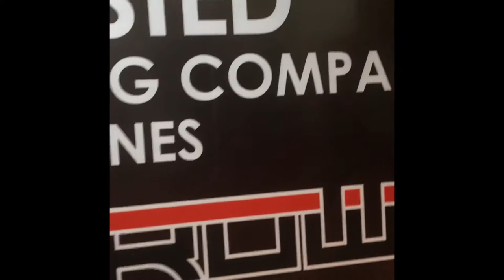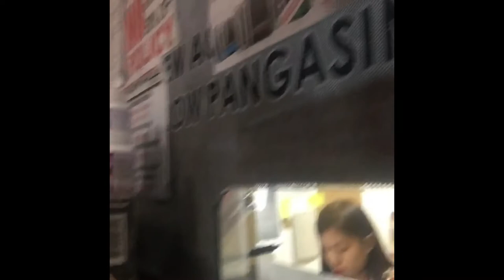Review After 3 Months of using Luxxe White and Luxxe Protect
Done with my 3rd set of bottles of Luxxe White and Luxxe Protect. This is my update after 3 months of using these Frontrow Products. In this video, I also included my vlog in buying my 4th set of Luxxe White and Luxxe Protect for my Roadforthe4thMonth in Frontrow office Dagupan Branch.